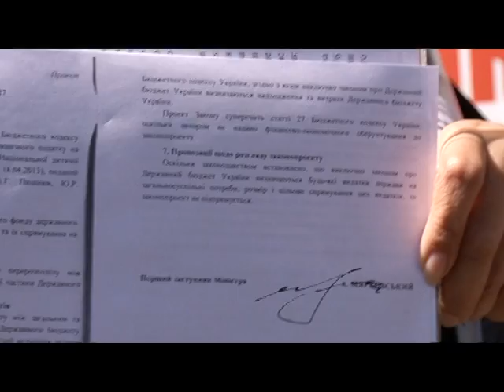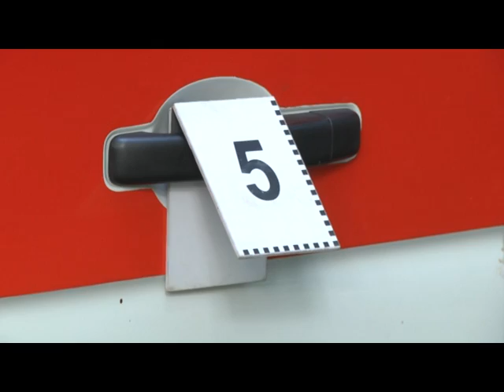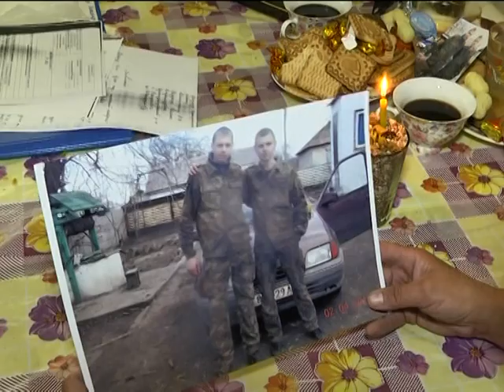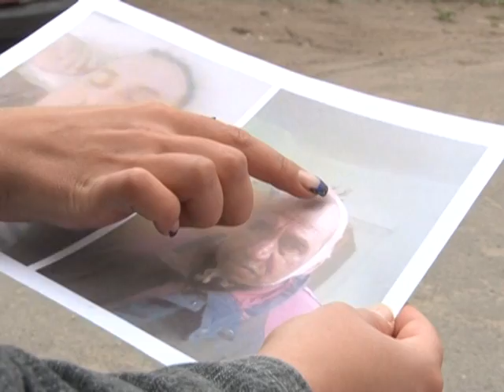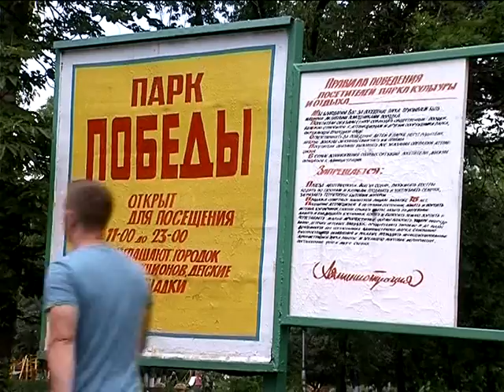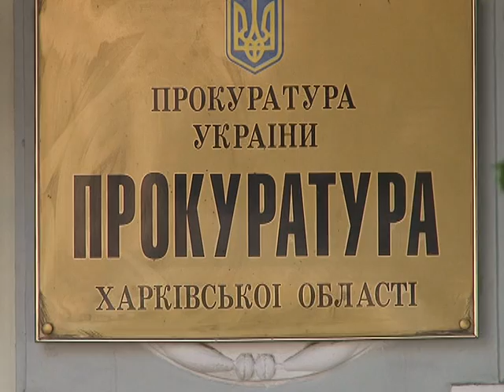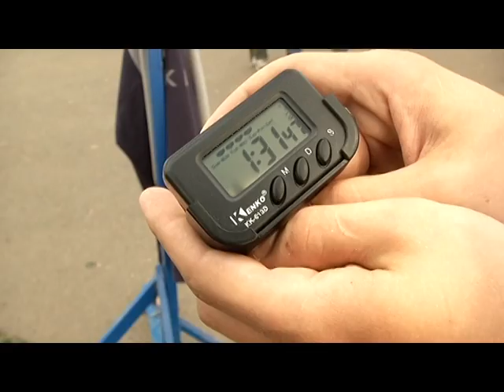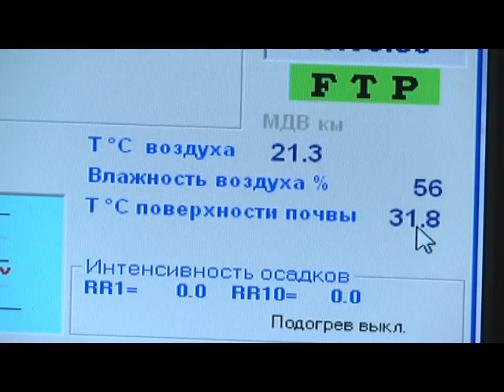Надзвичайні новини. Архів за 03.06.2013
Надзвичайні новини. Ведещий канала ICTV Константин Стогний программа за 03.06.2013